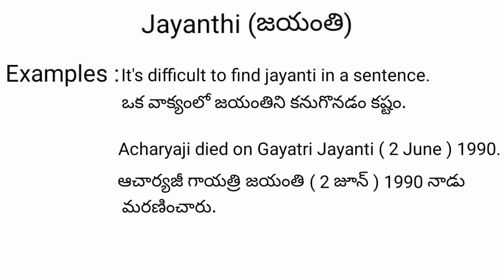jayanthi meaning in telugu with examples | jayanthi తెలుగు లో అర్థం